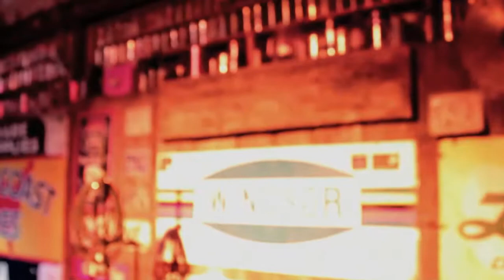HILLSTOMP, JOHN HENRY. LIVE BOOTLEG HD VIDEO. FILLING STATION. BOZEMAN, MONTANA.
HILLSTOMP, John Henry.
Live Bootleg HD Video.
Filling Station. Bozeman, Montana.
Film/Edit: Jeff Rhyner
2013